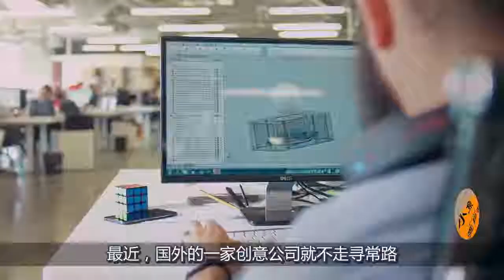这种监控可以悬浮在空中，360度无死角拍摄，从此小偷无所遁形